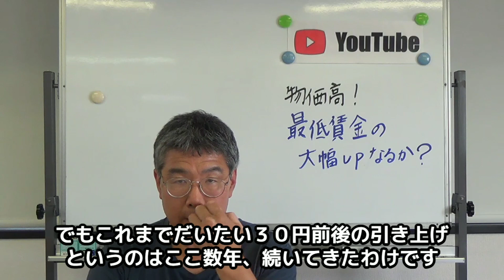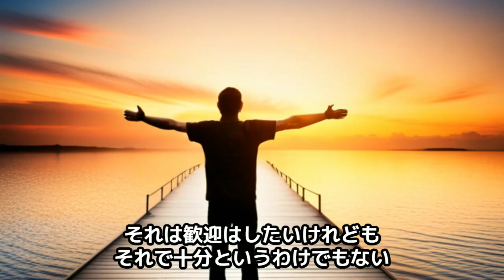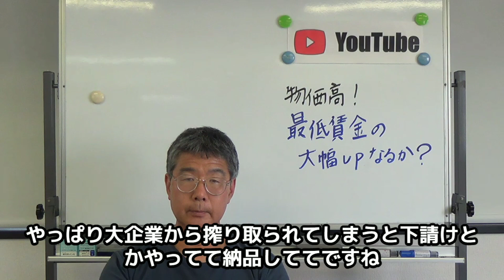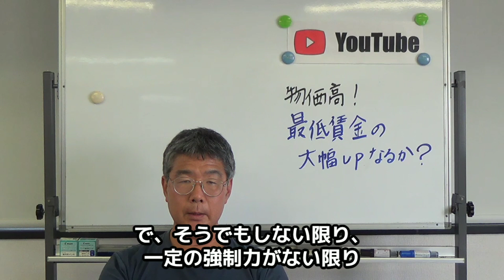物価高騰！最低賃金大幅アップなるか？（2023.07.27収録）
今回のトピックは、「物価高騰！最低賃金大幅アップなるか？」について語ります。この動画の収録は2023年7月27日にしています。

労働相談・電話番号
06－6881－0781